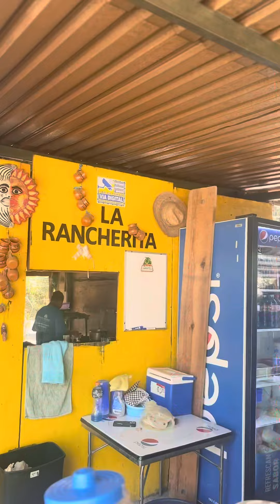¿Cuánto te puedes GASTAR en ACAPULCO por un fin de Semana?💸💲Valentine CC